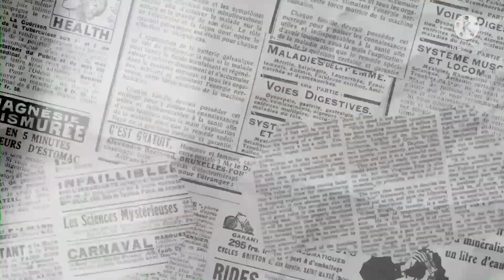Bad Memories BL ||Ch:-12|| (The kid wants to be Comforted)youi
Hello Friends!

Today a Great Chapter Bad Memories BL Bad man is A Vampire Now Enjoy Today a Great Chapter ( The kid wants too be Comforted)